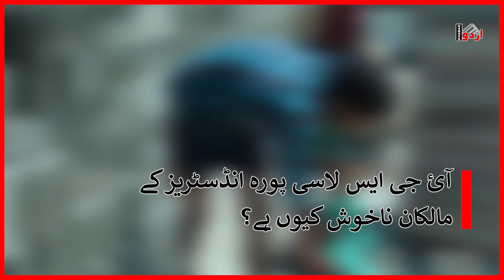Why IGS Lassipora Unit holders are unhappy with Industrial Policy | Khabar Urdu